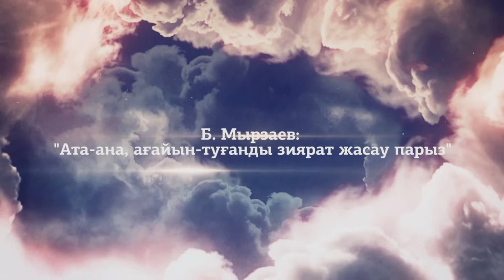Ислам. Ата-анаға құрмет ету